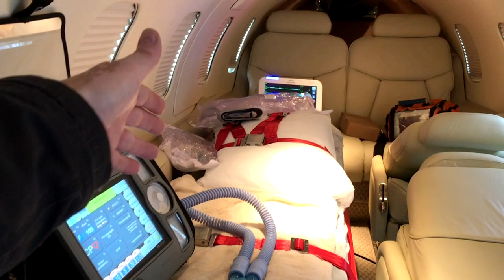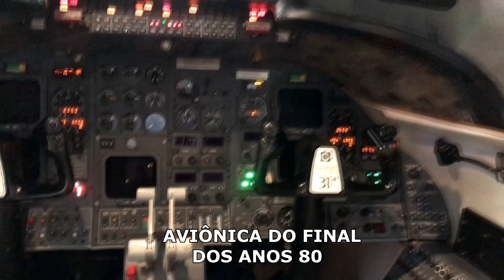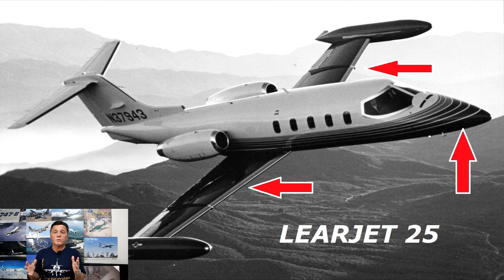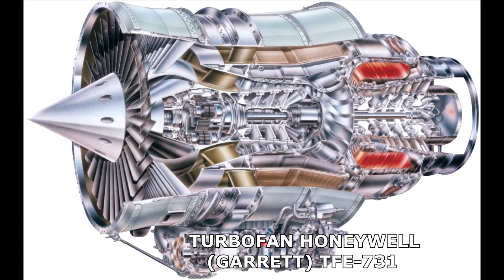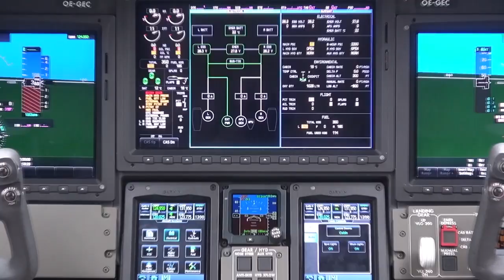O Super jatinho LEARJET. VÍDEO # 130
Conheça um ícone da aviação executiva, o LEARJET !